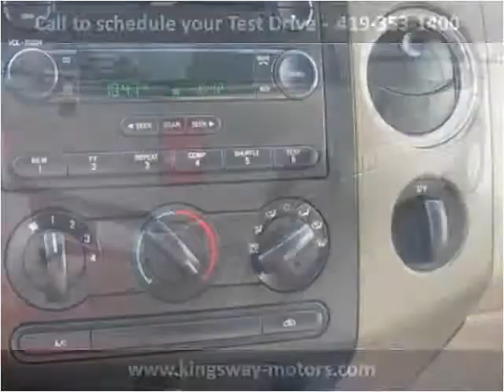2004 Ford F-150 Used Cars Bowling Green OH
This 2004 Ford F-150 is available from Kingsway Motors.